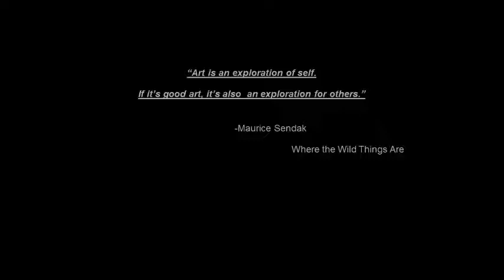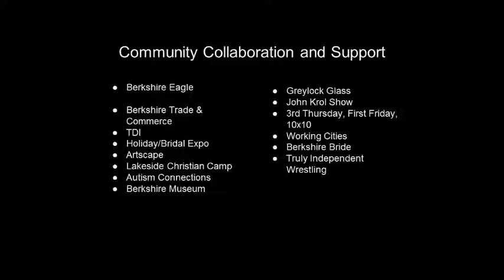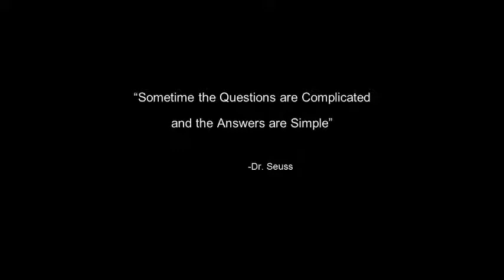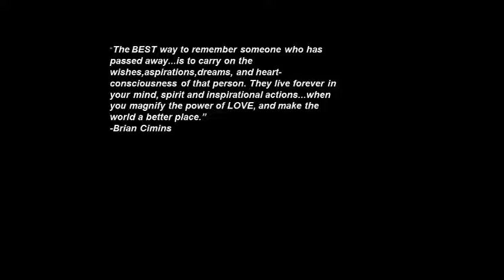PechaKucha Night #19: The Funky Phoenix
Tina Cardot from the Funky Phoenix returns with an update on the new projects The Funky Phoenix has been working on since she last did a Pecha Kucha.